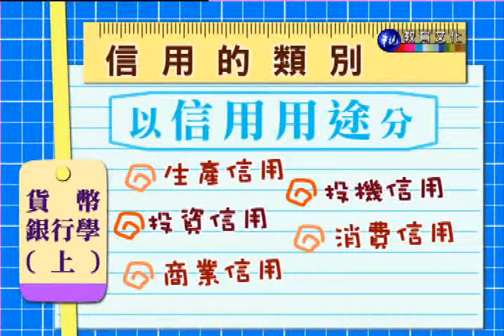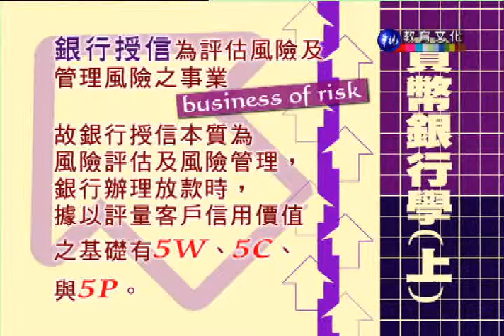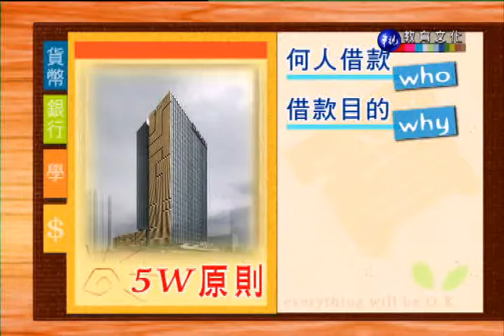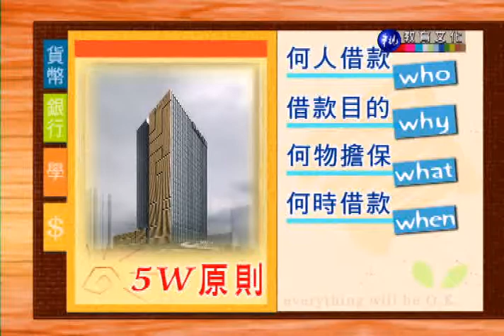貨幣銀行學（上）_第11講